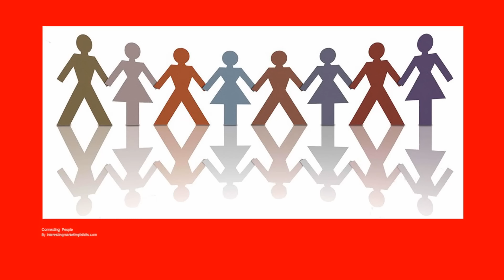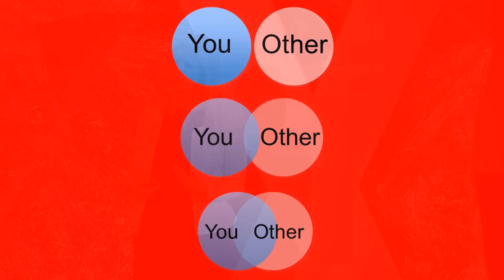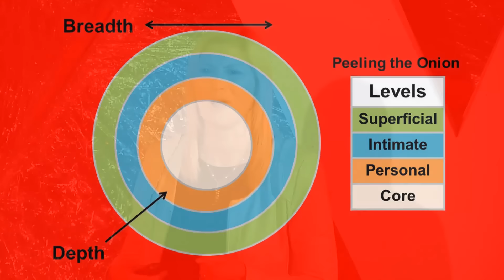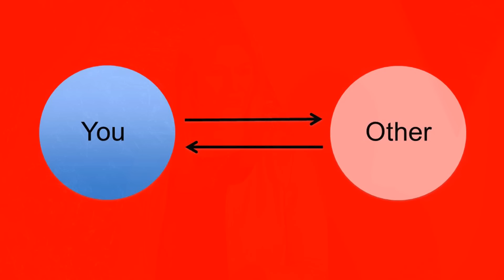Is it lust or is it love? | Terri Orbuch | TEDxOaklandUniversity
This talk was given at a local TEDx event, produced independently of the TED Conferences. We’ve all been dizzy with desire at the beginning of a new relationship. But ask anyone to label that urgent longing and yearning, and you’ll get as many different responses as you will people. How do you know whether the passion and butterflies in your stomach are signs of romantic love or simply lust? Dr. Terri Orbuch will discuss signals to distinguish between lust and love, and how to reignite that lustful desire in loving long-term relationships.

Dr. Terri Orbuch (aka, The Love Doctor®) is a professor of sociology at Oakland University (Rochester, Michigan) and a research professor at the Institute for Social Research at University of Michigan. She is also the project director of a 27-year study on marriage, divorce, and re-partnering (1986 – present), funded by the National Institutes of Health. She is the author of five books, including, “5 Simple Steps to Take Your Marriage from Good to Great” (Random House) and “Finding Love Again: 6 Simple Steps to a New and Happy Relationship” (Sourcebooks). She has been featured in The New York Times, Wall Street Journal, USA Today, GQ, Cosmopolitan, and TIME magazine and has appeared on The Today Show, The Katie Couric Show, ESPN and CNN. Her relationship segments are aired on Fox-TV Detroit and she is a relationship expert for OurTime.com, the largest online dating site for singles over 50. Her national public television program titled, “Secrets From The Love Doctor” aired on public TV stations, beginning in December 2013. Learn more about Dr. Orbuch at: DrTerriTheLoveDoctor.com.